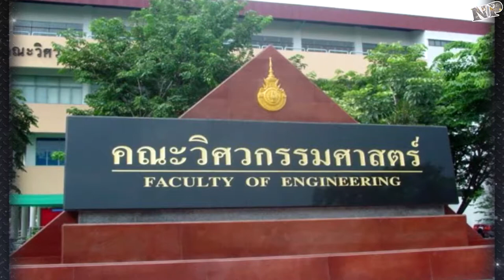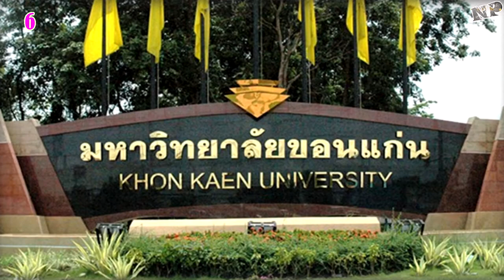10 มหาลัยที่มีคนอยากเข้าไปเรียนมากที่สุดในคณะวิศวกรรมศาสตร์ 2563(รีรัน)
10 มหาลัยที่มีคนอยากเข้าไปเรียนมากที่สุดในคณะวิศวกรรมศาสตร์ 2563(รีรัน)
ถ้าชอบคลิปนี้ก็อย่าลืมกดซับซะไขค้ไลค์แชร์กันด้วยนะครับถ้าถูกใจก็อย่ากดดิสไลค์กันล่ะ
รับโฆษณาทุกรูปแบบติดต่อได้ทางนี้เลยครับ(Accepting all forms of advertising, contact this way)